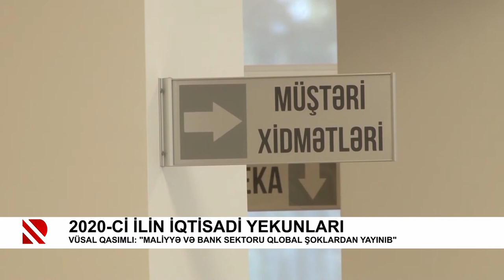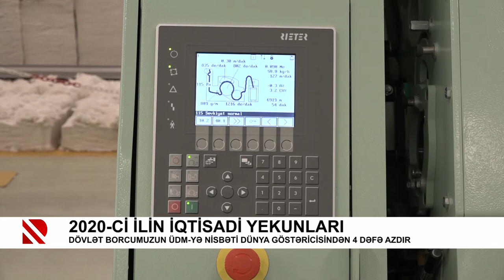2020-ci ilin iqtisadi yekunları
Vüsal Qasımlı: “Azərbaycanda iqtisadi geriləmə daha yumşaq olub”